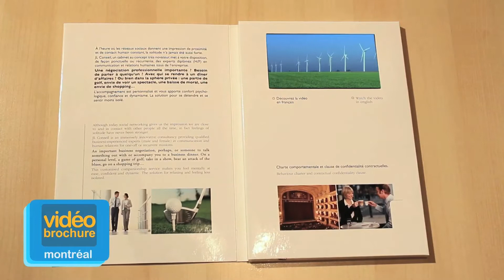Brochure vidéo - Video brochure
Démonstration d'une brochure vidéo